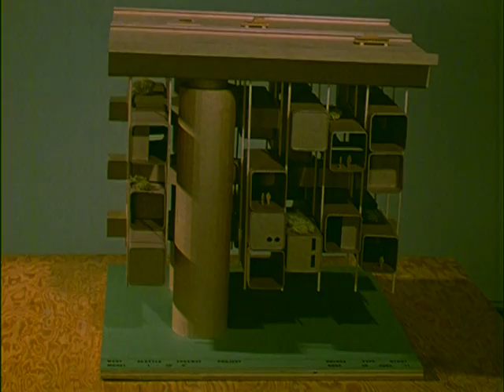West Seattle Bridge Study, 1973. Part 1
Color, no sound.  Outtakes of West Seattle Bridge and model for West Seattle Freeway.  Includes shots of traffic, bridge opening, vessel being taken through bridge opening with tugboats, and model for freeway.